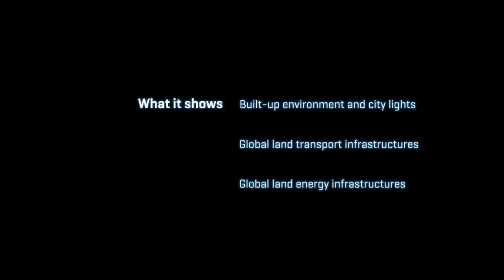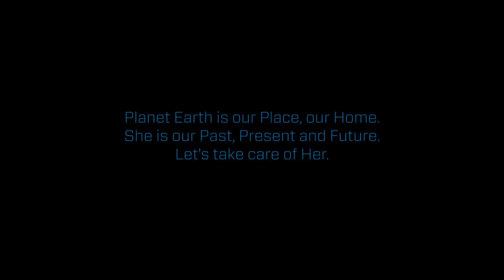Anthropocene Cartography Mapping Human Influence on Planet Earth